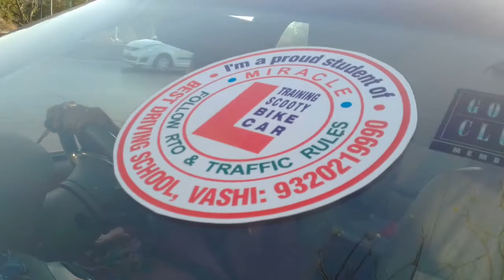MANGAL PATIL CAR RIDES ON 6TH DAY ON MUMBAI PUNE HIGHWAY EXCELLENT